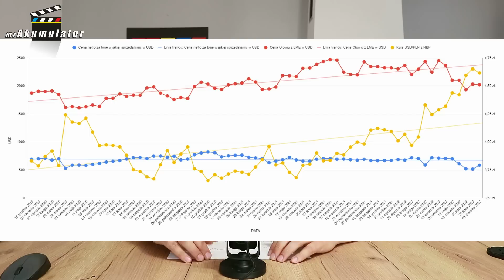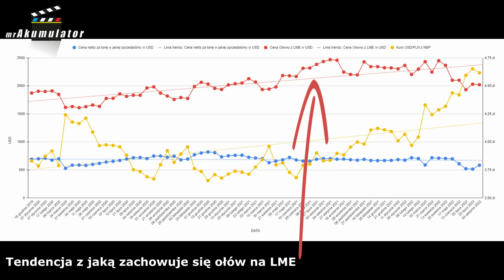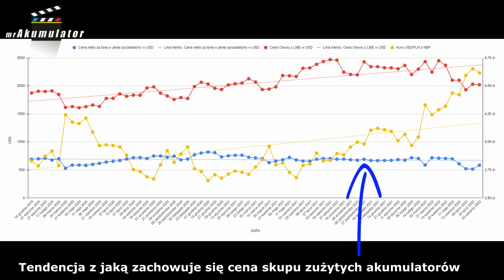Czy ktoś ustawił rynek skupu zużytych akumulatorów w Polsce? S4E83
W tym filmie pokażę Wam jak na przełomie blisko 3 lat kształtowała się cena skupu zużytych akumulatorów w Polsce na przykładzie moje firmy  @Świat Akumulatorów  w odniesieniu do bieżących cen ołowiu na giełdzie LME w Londynie oraz do bieżącego kursu dolara względem złotówki. Mi tu nie za bardzo pasuje tendencja z jaką zachowuje się cena skupu, ale ocenę pozostawiam każdemu z widzów.

Robert Mazurek